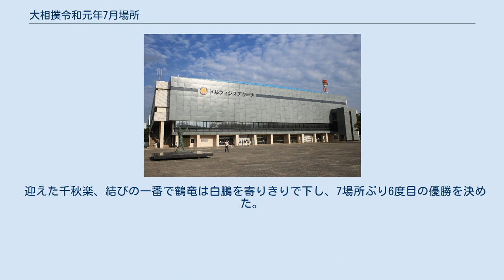大相撲令和元年7月場所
大相撲令和元年7月場所（おおずもうれいわがんねん7がつばしょ）は、2019年7月7日から7月21日まで愛知県名古屋市中区のドルフィンズアリーナ（愛知県体育館）で開催された大相撲本場所である。
 先場所（春場所）を膝の怪我で途中休場した貴景勝は膝が完治しないことから出場を断念。
武双山以来2人目となる大関在位2場所での大関陥落となった。
また、大関に返り咲いた栃ノ心も、左肩と古傷である右膝に不安がある状態で場所に臨み、初日から5連敗を喫した後に途中休場。
さらには大関・豪栄道も右肩を痛めて中日から休場となり、この時点で3大関が休場という事態となった。
 そんな中で優勝争いを牽引したのは中日勝ち越しを決めた鶴竜と白鵬の両横綱、さらには1敗で追う大関・髙安であったが、9日目に白鵬が逸ノ城に寄りきられ、高安も正代に突き落とされ、全勝を守った鶴竜が優勝争いを一歩リードする。
高安は10日目の明生戦には勝利して勝ち越しを決めるものの、中日・玉鷲戦で痛めた肘の状態が思わしくないことから11日目から休場し、これで昭和以降初めてとなる4大関休場となった。
これで優勝争いは全勝の鶴竜と1敗の白鵬の両横綱、幕尻（西前頭十六枚目）ながら2敗を守る照強に絞られ、迎えた13日目、結びの一番で平幕の友風が鶴竜をはたき込みで下し、最速記録となる初土俵から14場所目での金星獲得。
これにより、両横綱が1敗で並ぶ。
しかし続く14日目、白鵬は通算56勝6敗と得意にしていた琴奨菊に寄りきられて2敗目を喫し、鶴竜は関脇・御嶽海を下し1敗を守る。
照強が北勝富士に敗れて3敗となり優勝の可能性が消滅したため、優勝の行方は千秋楽結びの一番で対戦する両横綱に絞られることとなった。
 迎えた千秋楽、結びの一番で鶴竜は白鵬を寄りきりで下し、7場所ぶり6度目の優勝を決めた。
三賞は殊勲賞が鶴竜からの金星を含む11勝を挙げた友風、敢闘賞は終盤まで優勝の可能性を残した照強、技能賞は前頭上位で10勝を挙げた遠藤と、小兵ながら9勝を挙げて土俵を沸かせた炎鵬が選ばれた。